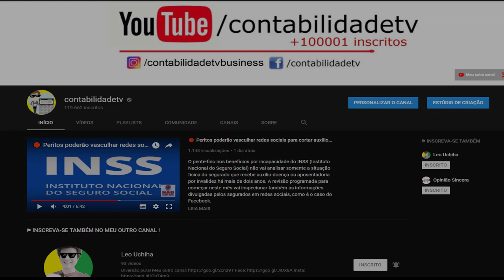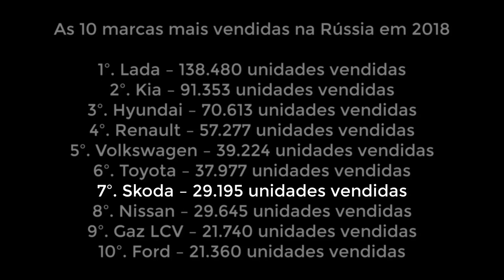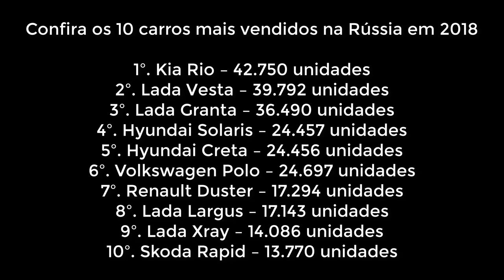🔴 CARROS E MARCAS MAIS VENDIDAS NA RÚSSIA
VOCÊ SABE QUAIS SÃO OS CARROS E AS MARCAS MAIS VENDIDAS NA RÚSSIA?

Copa do Mundo 2018 é uma boa oportunidade para ficar por dentro de todas as curiosidades a respeito do país-sede

As 10 marcas de carros mais vendidas na Rússia em 2018
1º. Lada – 138.480 unidades vendidas
2º. Kia – 91.353 unidades vendidas
3º. Hyundai – 70.613 unidades vendidas
4º. Renault – 57.277 unidades vendidas
5º. Volkswagen – 39.224 unidades vendidas
6º. Toyota – 37.977 unidades vendidas
7º. Skoda – 29.195 unidades vendidas
8º. Nissan – 29.645 unidades vendidas
9º. Gaz LCV – 21.740 unidades vendidas
10º. Ford – 21.360 unidades vendidas

Confira os 10 carros mais vendidos na Rússia em 2018

1º. Kia Rio – 42.750 unidades
2º. Lada Vesta – 39.792 unidades
3º. Lada Granta – 36.490 unidades
4º. Hyundai Solaris – 24.457 unidades
5º. Hyundai Creta – 24.456 unidades
6º. Volkswagen Polo – 24.697 unidades
7º. Renault Duster – 17.294 unidades
8º. Lada Largus – 17.143 unidades
9º. Lada Xray – 14.086 unidades
10º. Skoda Rapid – 13.770 unidades